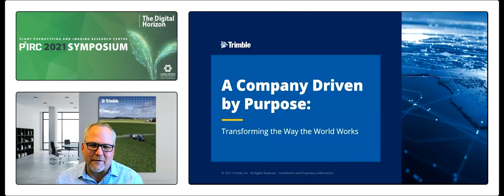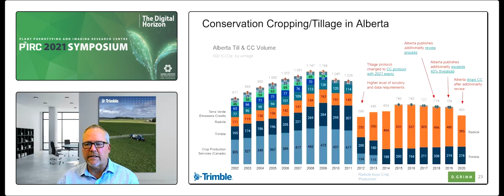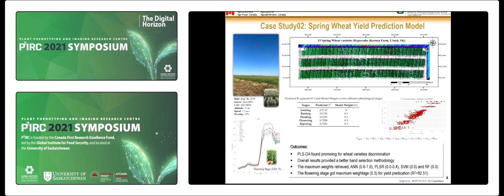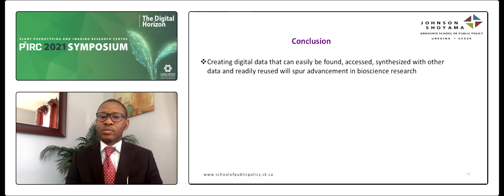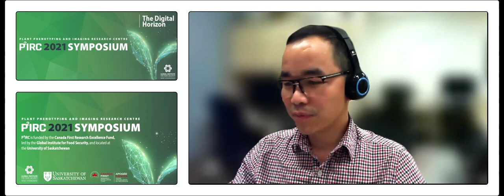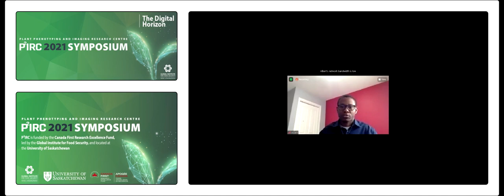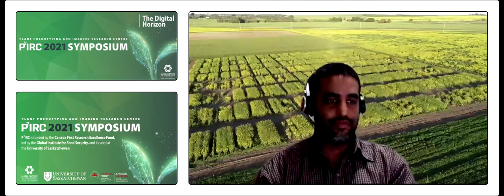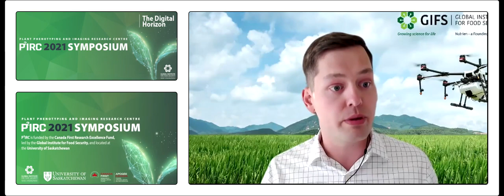2021 Plant Phenotyping and Imaging Research Centre Symposium: Flagship 4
The 6th annual Plant Phenotyping and Imaging Research Centre (P2IRC) symposium was held Oct. 20-21, 2021.

The virtual event, hosted by the Global Institute for Food Security (GIFS) at the University of Saskatchewan (USask), explored the theme of The Digital Horizon and featured speakers and content focused on the future of digital agriculture and P2IRC's research programs, including Flagship 4: Field Imaging for Phenotyping in Plant Breeding and Precision Agriculture.

P2IRC is a digital agriculture research centre funded by the Canada First Research Excellence Fund (CFREF), managed by the Global Institute for Food Security (GIFS) and located at the University of Saskatchewan (USask).

Moderator
Kirstin Bett, USask

Presentations
Darren Howie, Trimble — 2:25 — A company driven by purpose: Transforming the way the world works

Aristides Mairena, USask — 21:41 — Supporting the exploratory analysis of image-based phenotyping data through visual analytic tools

Keshav D. Singh, AAFC — 28:01 — Digital imaging technology in high-throughput plant phenomics

Thuan Ha, USask — 35:57 — Methods for crop phenometric extraction at plot/subplot level using UAV imagery

Albert Ugochukwu, USask — 41:43 — FAIR principles and data sharing in bioscience research: implications for food security

Questions and answers — 48:27